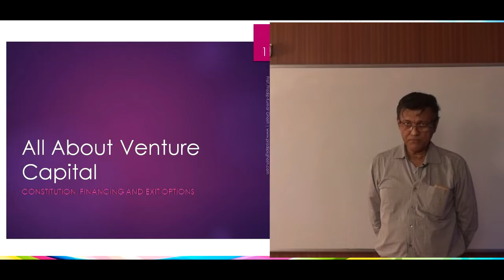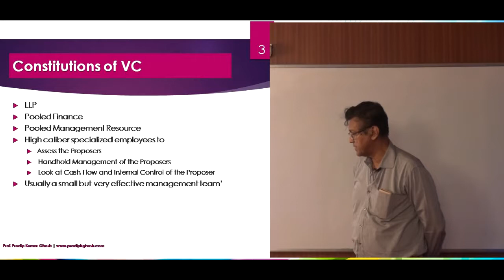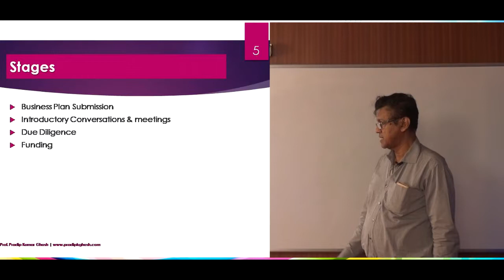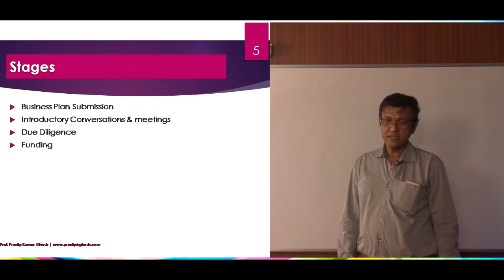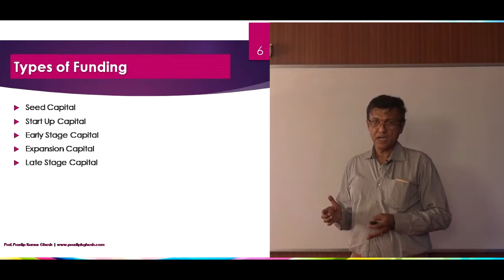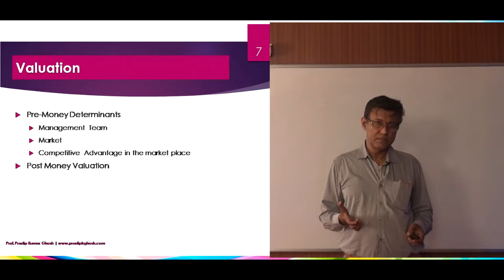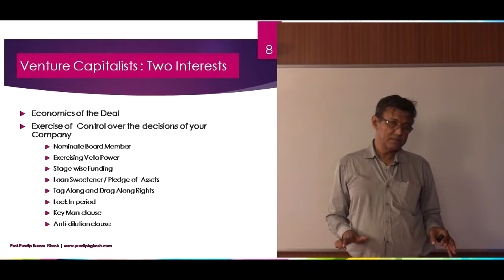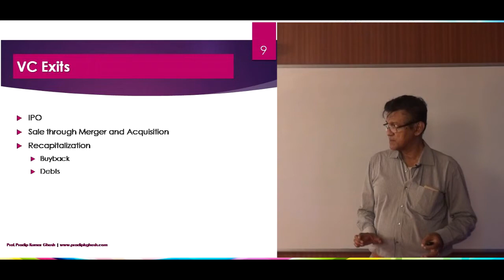ENTREPRENEURSHIP | Lecture 3 | IEM | MBA | PROF. PRADIP KUMAR GHOSHVENTURE CAPITALIST